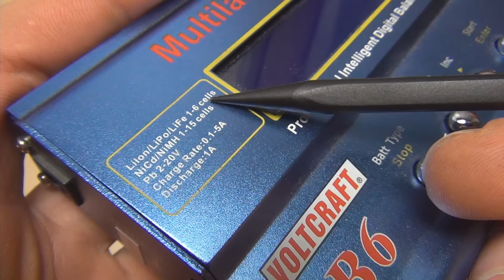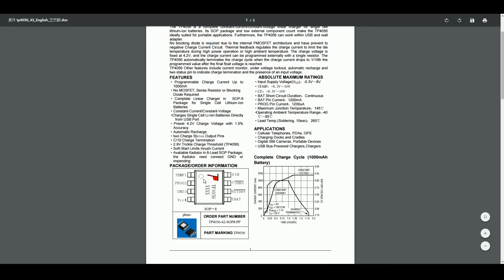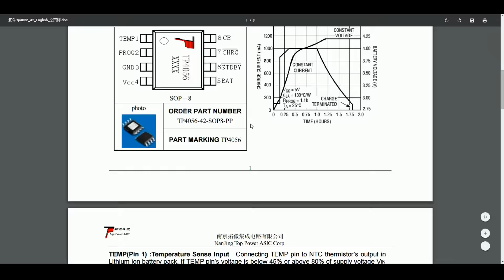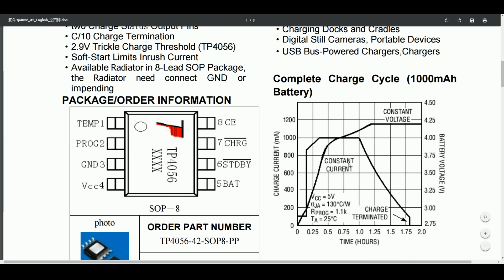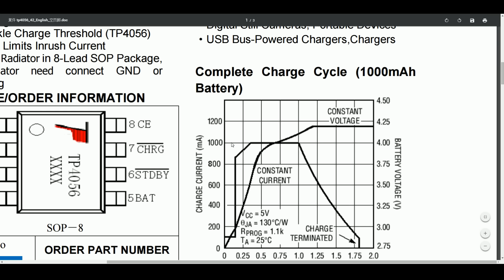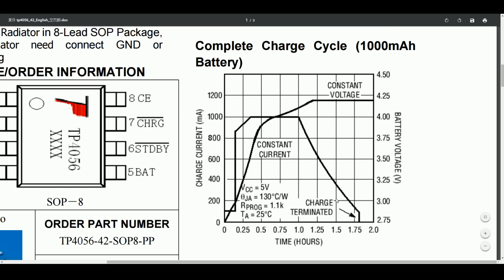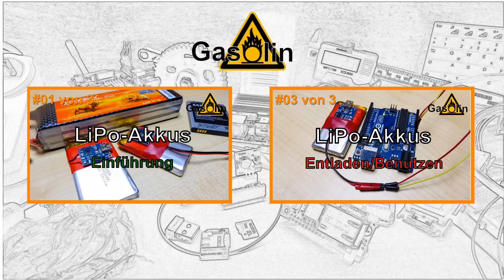#02 von 3 LiPo-Akkus - Aufladen [German/Deutsch]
In diesem Video geht es um das Aufladen von LiPo Akkus und wie sie von einem Ladegerät geladen werden.
In dem vorherigen Video habe ich eine kleine Einführung in das Thema gegeben. Im Nächsten geht es dann um das Entladen/Benutzen solcher Akkus.